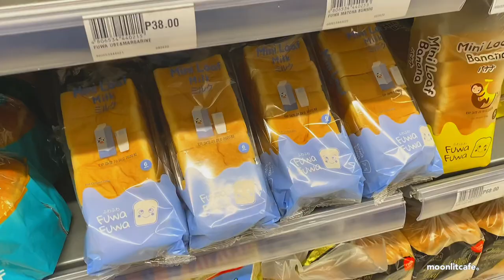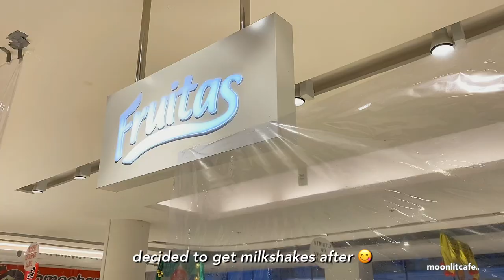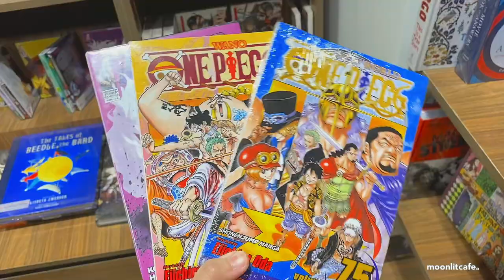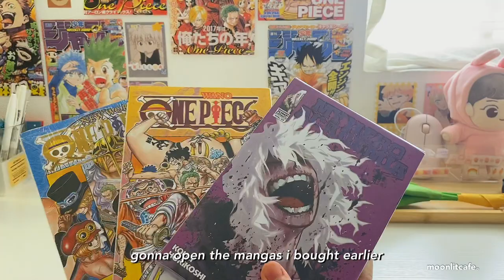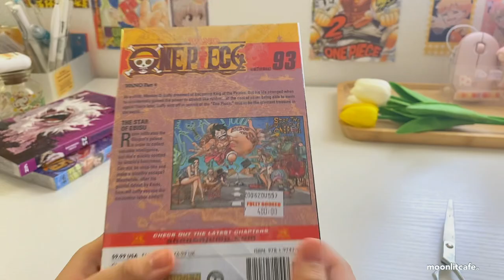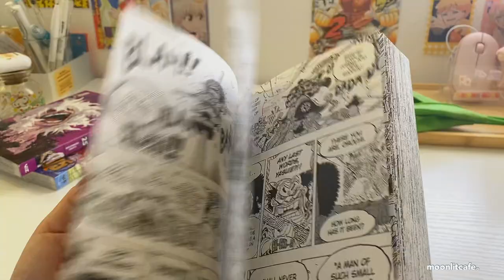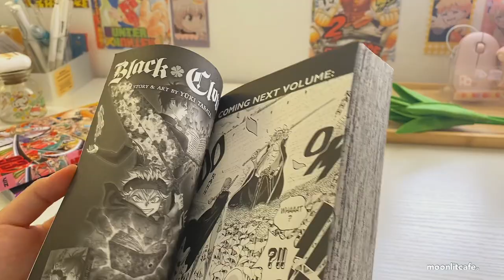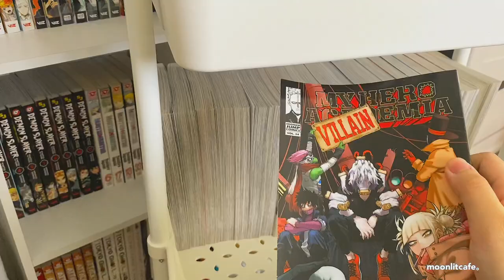vlog ep. 4 — manga shopping, mall, watching anime, organizing my manga shelf 🍓🌱 (watch in hd)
yt ruined the quality yet again so
pls watch this in 1080p~

( first of all, thank you so much for 3k subs, this means a lot to me really, every single one of you who watches my vids is amazing!! )

hi, this is my first vlog for the year 2021 and here i showed/compiled some eventful days that happened in my life during my school break in december last year !! i am so sorry for being gone/inactive for 2 weeks t_t i’ve been busy with things and being back to school is so stressful, so with this being said, i still won’t have a regular uploading schedule (haha) i’ll upload when i have time and lurk around here on yt when im procrastinating TT (jk) i hope everyone had a nice new year !!

see you in the next vid :3 keep safe out there friends

with love,
moon ♡

likes, comments and shares are appreciated

if you wanna be friends
faq
what do i use to film?
my phone
what apps do i use to edit?
vllo and picsart
where am i from?
philippines/ph
how old am i?
highschooler

music used
(Prod. by lukrembo)
snow
(by zeeky beats)
samurai love
espresso
past night